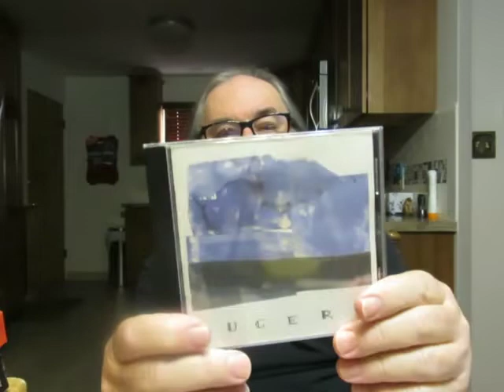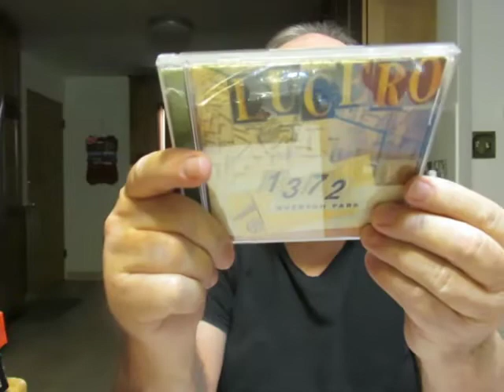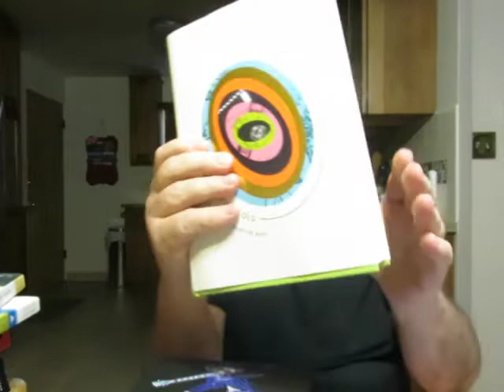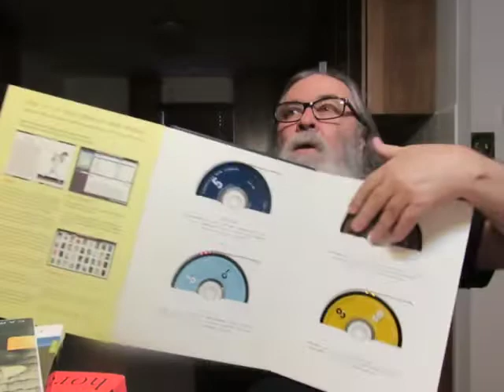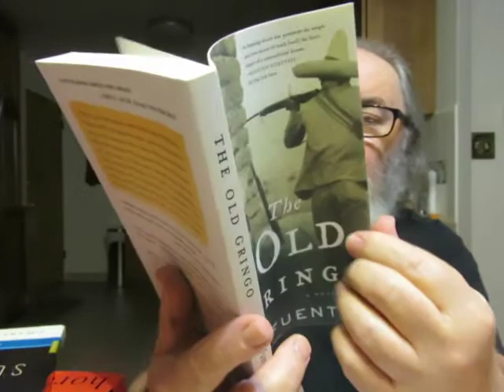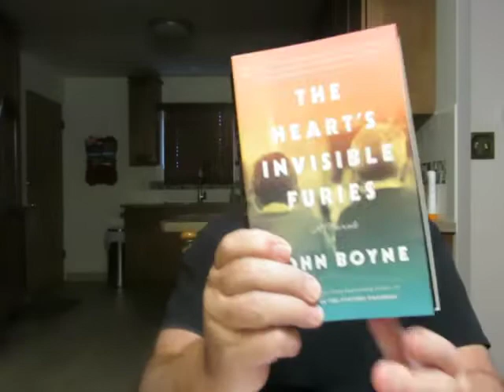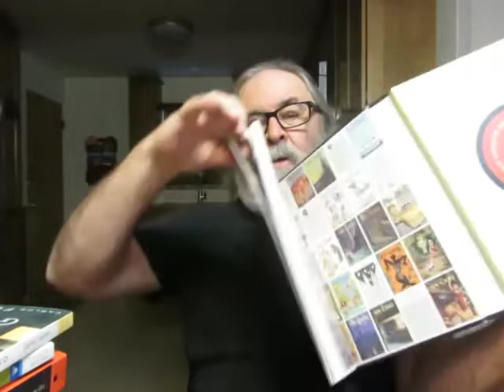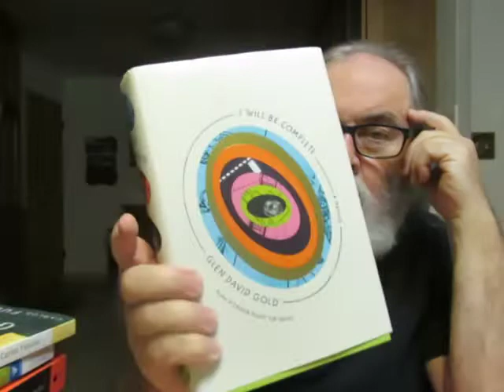beer bottles are flying or Monday Reads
'Children Of The Sun: A Narrative of "Decadence" in England After 1918' by Martin Green

'The Adventures And Misadventures Of Maqroll' by Alvaro Mutis Translated By Edith Goldman

'Swans Sacrifice And Transcendence: The Oral History' by Nick Soulsby

'Avid Reader: A Life' by Robert Gottlieb

'I Will Be Complete: A Memoir' by Glen David Gold

'Coyotes and Town Dogs: Earth First! And The Environmental Movement' by Susan Zakin

'The Complete New Yorker' Introduction By David Reminick

'The Art Of Subtext: Beyond Plot' essays by Charles Baxter

'The Old Gringo' a novel by Carlos Fuentes Translated from the Spanish by Margaret Sayers Peden

'The Heart's Invisible Furies' a novel by John Boyne

'Magpie Murders' a novel by Anthony Horowitz

'Andy Warhol 365 Takes' By the Staff of The Andy Warhol Museum

'Avenue Of Mysteries' a novel by John Irving

music: Lucero ''Live From Atlanta November 22,23,& 24, 2013'